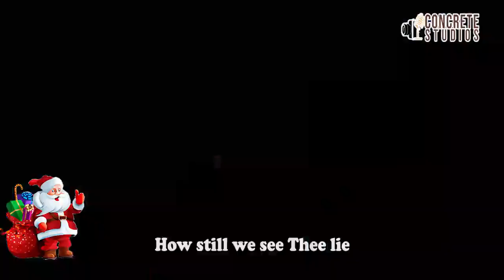O little town of Bethlehem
still we see Thee lie

Their watch of wondering love
And praises sing let glory ring
With peace to men on earth

The wondrous gift is given
To God imparts to human hearts
The blessings of the heaven